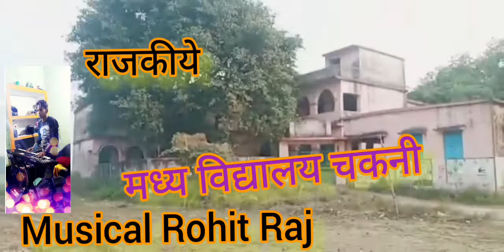musical_Rohit_Raj राजकिये मध्य विद्यालय चकनी || के स्कूल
musical Rohit Raj || school  ke seen   स्कूल के सीन चकनी  || school chakni ke seen चकनी स्कूल || के सीन | sarkari school chakani